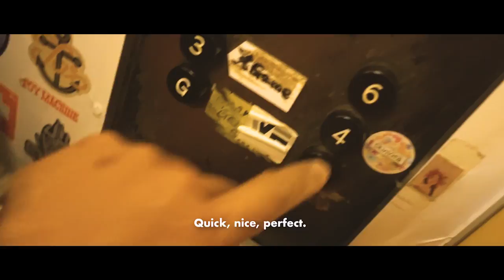A tour of Hong Kong, with Dongfeng's stars | Volvo Ocean Race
Dongfeng Race Team's Horace, Wolf and Black show us around Hong Kong – and talk about the small things (like the food) and the big things (like their hopes and dreams)